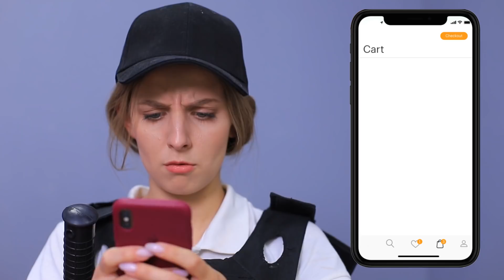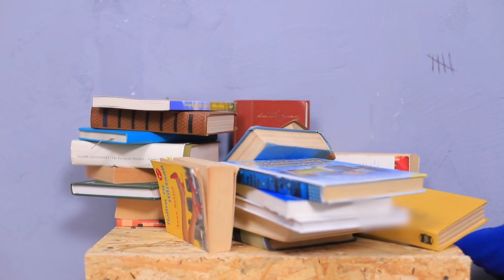Lustige, Misslungende Gefängnisausbrüche / Typen von Gefangenen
Die Gefangenen sind unterschiedlich ... Sportler, Blogger, Musiker, Stylist ... Wer ist heute noch hier? Schaut euch unser neues Video an!